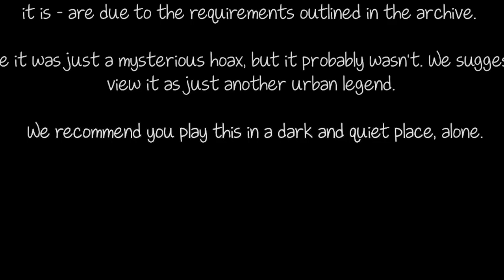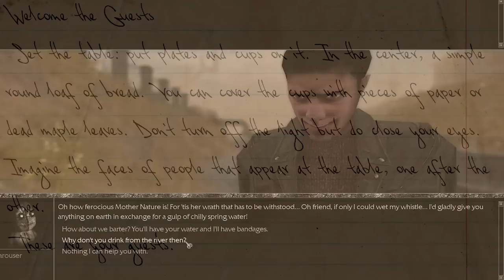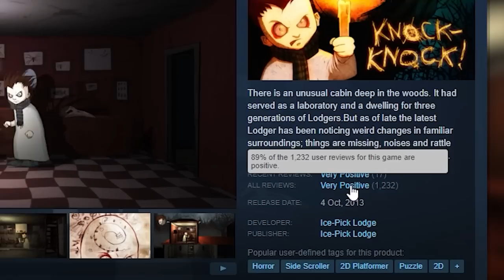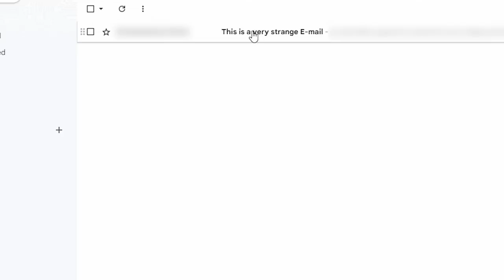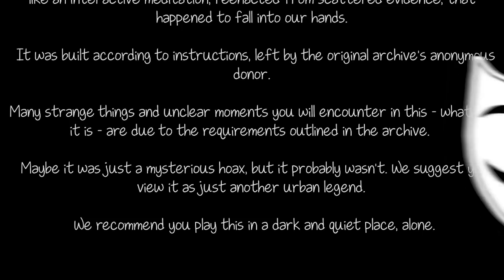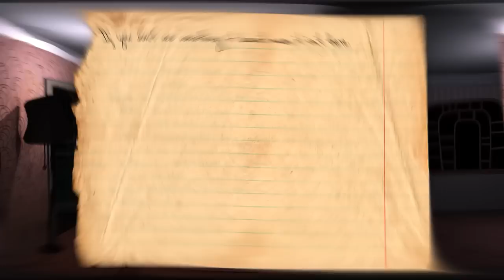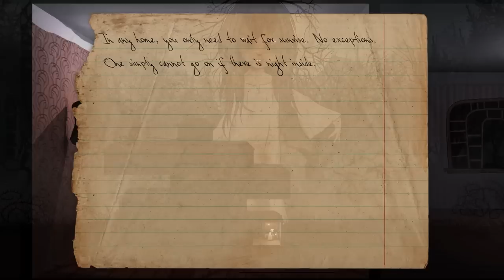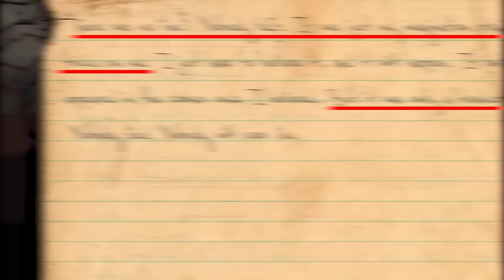The Best Horror Game You've Never Played - Knock-Knock!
Today I wanted to talk about a small indie game that I came across a while back called "Knock-Knock!" by Ice-Pick Lodge. Among their other works such as "Pathologic" and "The Void", this game stands out as a more miniature, visually unique, and equally mysterious project. Sadly, I believe that it's often overlooked when looking at this studio's wide portfolio, which is why I wanted to give it a proper introduction in the form of a cohesive video essay that incorporates the most important parts of the game, and showing off why I think it's a hidden masterpiece.

Due to the limited and faint information on this game, I was forced to trudge through various corners of the internet in order to try to understand the game's meaning and, most importantly, fit it into an under-one-hour video that is fairly engaging.

I have read many people's comments and theories on this game and its tangled narrative, which influenced the video and brought me to the conclusions featured within.
©Credit:
•All of the background music featured in this video is part of the "Knock-Knock!", "Pathologic", and "Pathologic 2" OSTs composed by various artists (Mushroomer, Andriesh Gandrabur, Theodor Bastard)

•Some information to help put this video together was taken from the Knock-Knock! Wiki

•Also, while doing my research, I accidentally stumbled upon this video by @J0paJack which (after many hours of translation) managed to influence my own theories on the narrative, and helped me build my own opinion of the game. If you are part of the Russian-speaking community of Knock-Knock!, I highly recommend checking this video out

0:00 - Intro
3:02 - Development
5:13 - Gameplay
22:09 - Deciphering The Story
39:20 - Outro